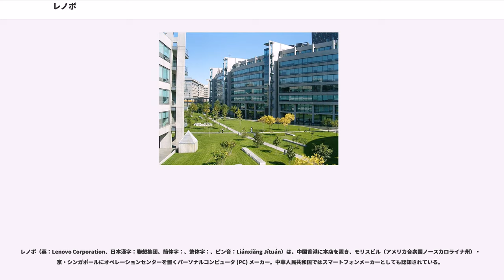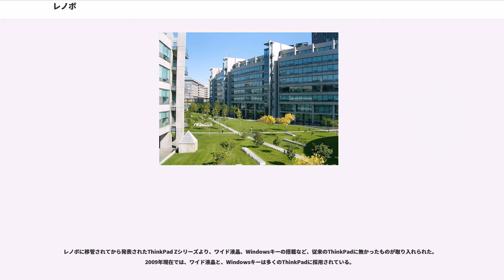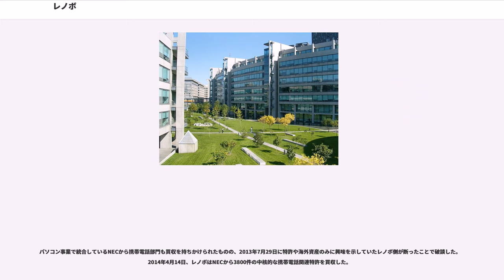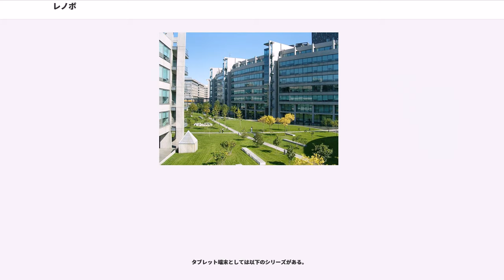レノボ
レノボ（英：Lenovo Corporation、日本漢字：聯想集団、簡体字：、繁体字：、ピン音：Liánxiǎng Jítuán）は、中国香港に本店を置き、モリスビル（アメリカ合衆国ノースカロライナ州）・北京・シンガポールにオペレーションセンターを置くパーソナルコンピュータ (PC) メーカー。中華人民共和国ではスマートフォンメーカーとしても認知されている。

日本法人はレノボ・ジャパン株式会社である。

1984年に、中華人民共和国の研究機関で国務院直属事業単位である中国科学院の計算機研究所員11名が、20万人民元を基にして設立した。

当時の名称は中国科学院計算所新技術発展公司で、外国ブランドの販売から出発した。1988年6月に香港聯想電脳公司を設立し、1989年11月に香港聯想集団公司に改称して香港で独自ブランドを発売した。同年に北京聯想計算機集団公司が成立し、1990年に中国内でも独自ブランドの販売に踏み切った。1994年に香港聯想集団公司は香港株式市場に上場し、1997年にレノボブランドが中国内のパソコン売上トップを記録、2000年のビジネスウィーク誌は聯想集団を世界IT企業100社中、8位にランクした。

聯想集団は長らく「Legend」（レジェンド）というブランドを使用していたが、2003年、国外事業の強化に伴い、商標紛争が生じるおそれのあるこの名称を廃し「Lenovo」（レノボ）を採用した。2004年4月1日に英語社名も「Legend」から「Lenovo」に改めた。「Lenovo」は混成語で「le」は「Legend」から、「novo」は「新しい」を表すラテン語の「nova」から採られた。

2004年のレノボによるIBM社のPC部門の買収により、株式の42.3%をレジェンドホールディングスという持株会社が保有しており、同持株会社の筆頭株主(65%)は中国政府機関の中国科学院である。中国政府は間接的にレノボの27.56%を保有しており、筆頭株主である。IBMは第2位の株主（議決権を有しない優先株）である。買収により、同社のPCの世界市場シェアは、単純計算でデル、ヒューレット・パッカードに次ぐ3位となった。レノボとIBMのPC部門の合併の後、本社は北京から米国ニューヨーク州パーチェスに移転した。2006年3月に、IBMのPC部門の本部があったノースカロライナ州モーリスビル（ローリー近郊）に本社を移転した。2008年北京オリンピックではトップスポンサーとして聖火リレーのトーチをデザインした。2011年に日本電気（NEC）のPC部門とドイツの大手PCメーカーメディオンを買収、アジア太平洋市場ではシェア1位をとり続け、中東アフリカ・ヨーロッパ・世界市場でもシェア2位となり、2013年からは世界シェア1位のPCベンダーとなり、同年に台湾のエイサーやASUSとの統合の動きの報道やエイサーのCEO兼社長だったジャンフランコ・ランチのレノボへの転職が注目された。2017年には富士通のPC部門を買収、日本市場では1995年のNEC以来となる4割超のシェアを得た。2018年6月のTOP500でスーパーコンピュータのシェア世界1位のベンダーとなった。

2004年12月、レノボはIBMからPC部門を12億5千万ドルで買収することを発表した。IBMはこの取引により、コンシューマー化し利益の出にくいPC事業を切り離し、企業向けのサーバー、ソフトウェア、サービス事業に注力した経営に転換していくと予測された。レノボはこの取引を「強強連合」と銘打った。「IBM」及び製品ブランドである「ThinkPad」などの商標を5年間維持するとした。このことから同社の目的が世界市場に打って出るためのブランド力の獲得にあったとも分析された。

この「IBM」ロゴは2006年10月頃より徐々に外された。従来はThinkPadの天板とパームレストにあったIBMのロゴは、一般向け販売モデルでは存続したが、大規模導入をする特定企業向けカスタマイズモデルに関しては、IBMロゴではなく、ThinkPadロゴが入るようになった。2008年以降の製品（ThinkPad X300以降）より、一般向けも「IBM」ロゴは外れて「Lenovo ThinkPad」となった。

レノボに移管されてから発表されたThi...